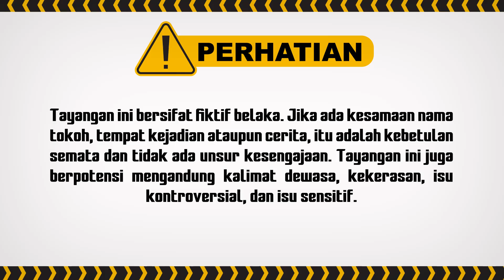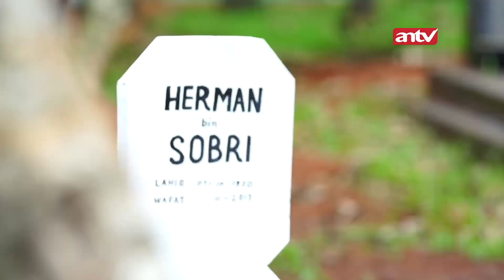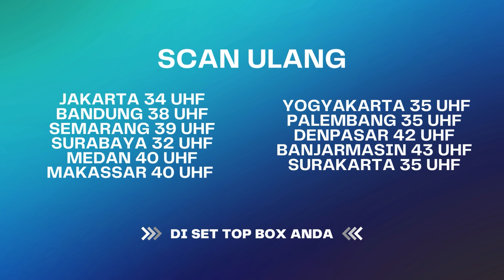Teganya Ibu Kandung Bu4ng Anaknya Sendiri! | Wanita Perindu Surga ANTV Eps 34 (4/7)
000009
000015